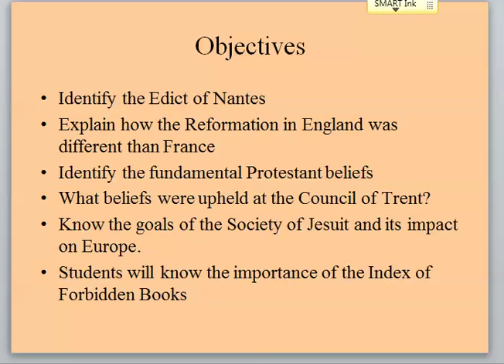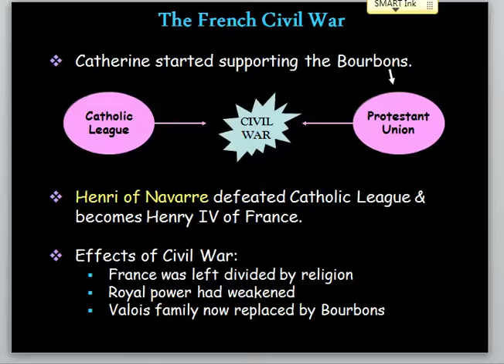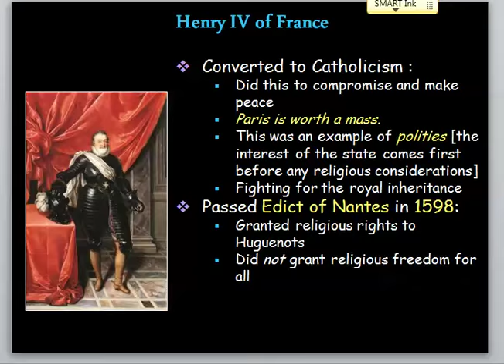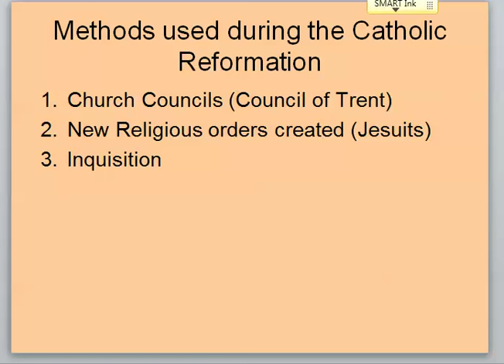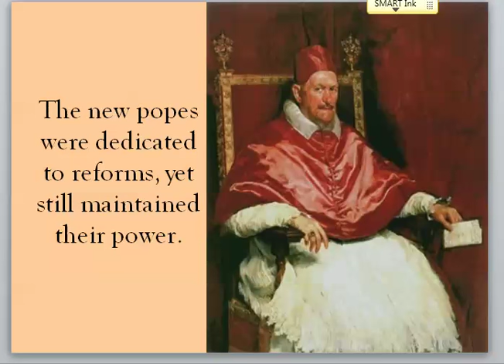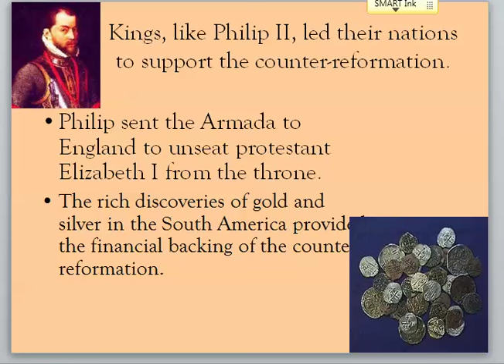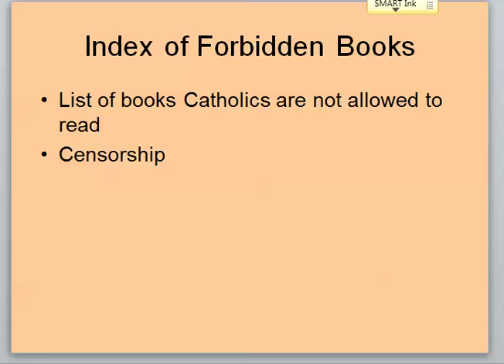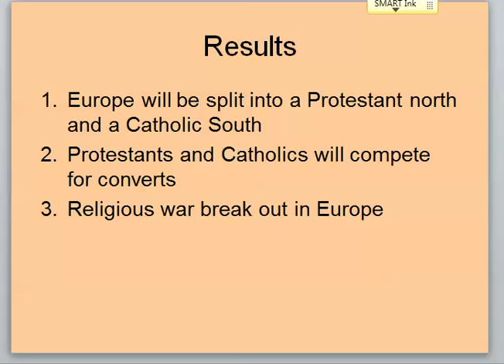2015-2016 Keating Edict of Nantes and Catholic Reformation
A quick overview the Edict of Nantes and the Catholic Reformatiion